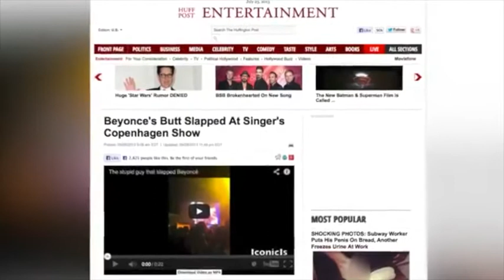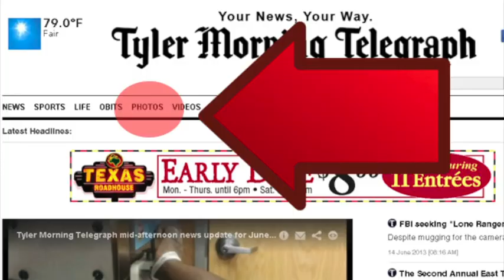Tyler Morning Telegraph mid-afternoon news update for July 23, 2013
More faces in more places! Join our Megan Middleton, Brian Pearson and Dawn Rhodes for the video news roundup of what's happening at mid-afternoon!